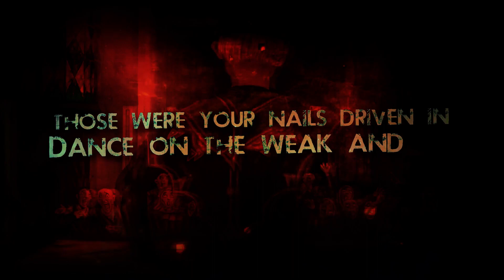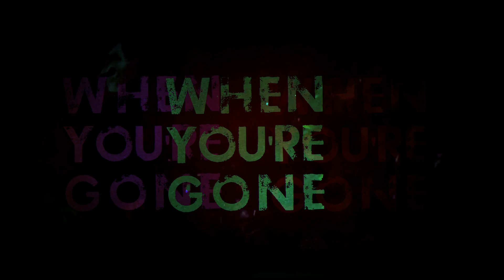TAKE-Leach/Leech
This goes out to all of the Pastors, Priests, Reverends, etc who are in the faith game to get rich.

Please hit us up with any questions for comments.

Video Credit: Dakota Rowling @scumvideos